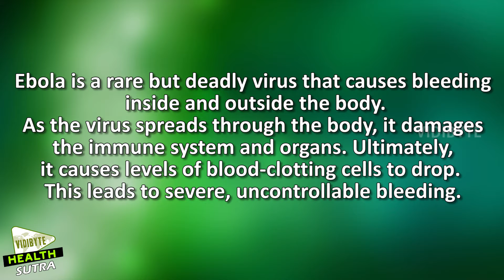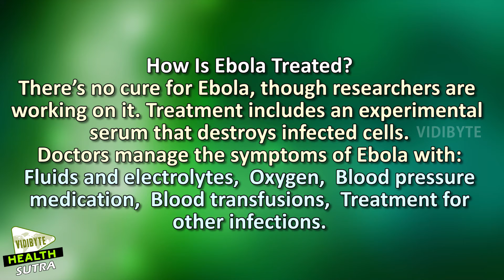Ebola Virus Symptoms, Treatment, and Prevention || Health Tips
Ebola is a rare but deadly virus that causes bleeding inside and outside the body.
As the virus spreads through the body, it damages the immune system and organs. Ultimately, it causes levels of blood-clotting cells to drop. This leads to severe, uncontrollable bleeding.